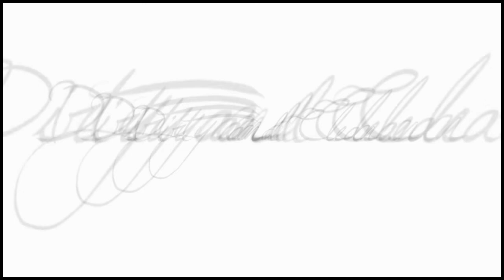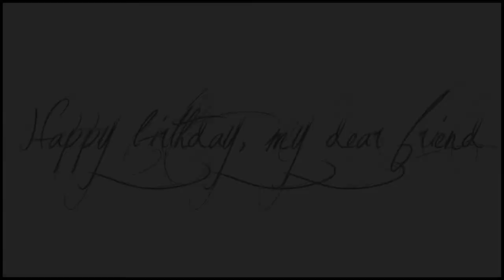rebekah mikaelson ♡ dirty and clean (for cut)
Fandom: TVD
Character: Rebekah Mikaelson
Coloring: of mine

Voice:
«We stick together as one ,always and forever..»
«I want to live a simple life as a normal person and when it ends, it ends.»
«She's just a girl, that she lost her mom too young, and she loves blindly and recklessly, even if it consumes her.»
« I have spent my life loved and hated my brother equally.»
«You drove a dagger through my back, Elena. It hurt..»
«You Trusted Him. Over Me.»
«He's gone, Elijah...»
«Matt look out!»
«Go right ahead! Laugh at the girl who loved too easily! Do it.»
«No feelings, no attachments.»
«I don't believe you. Kol's not dead! He can't be. »